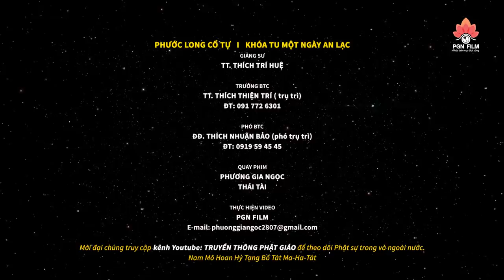21.04.2019 // Thầy Trí Huệ hát CA CỔ CẢI LƯƠNG quá HOT - hơi dài như Châu Thanh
► Chủ nhiệm: Đại đức Thích Nhuận Bảo
► ĐT: 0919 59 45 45
► Thực hiện video: Phương Gia Ngọc
➥  Giảng tại: Phước Long Cổ Tự
Xã Đạo Thạnh - Tp. Mỹ Tho - Tiền Giang